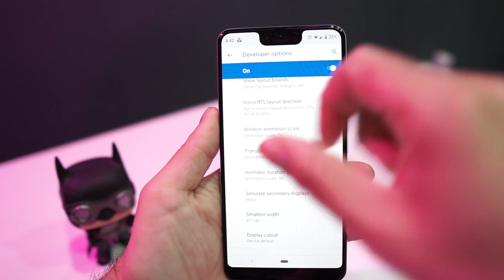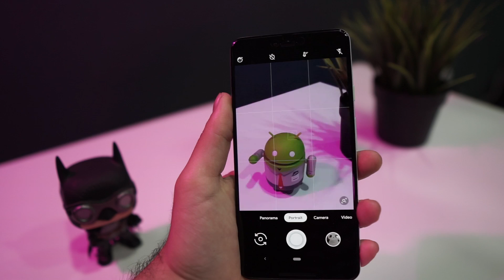Γιατί η Google ΑΠΟΤΥΧΕ με το Pixel 3 XL | Google Pixel 3 XL Greek Review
Αν και οι περισσότεροι πίστευαν ότι θα έκραζα την Google για το Notch στο Pixel 3 XL, δεν είναι αυτός ο κύριος λόγος που πιστεύω ότι απέτυχε..